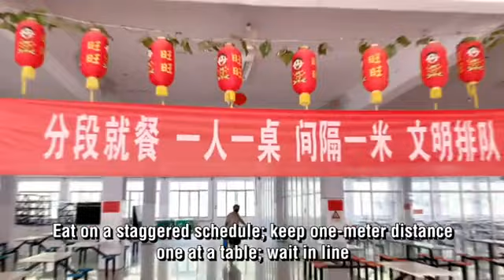It's Lunch Time at Hongqiao Plant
Our workers nutrition is as important as their well-being and safety at work That is why we make sure that we provide a nice and bright dining area with freshly cooked balanced meals everyday.
What is more, we are proud to follow the newly launched anti-food waste campaign to reduce food waste to meet one of the goals of UN 2030 Agenda: Zero Hunger, as a recent UN report warned that the world is on the verge of the worst food crisis in 50 years and almost 690 million people in the world were undernourished in 2019.